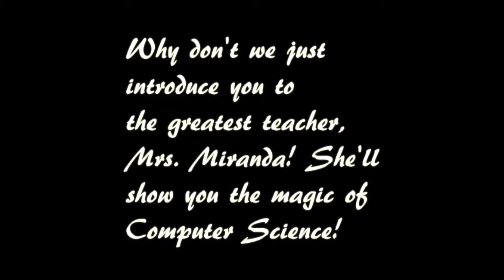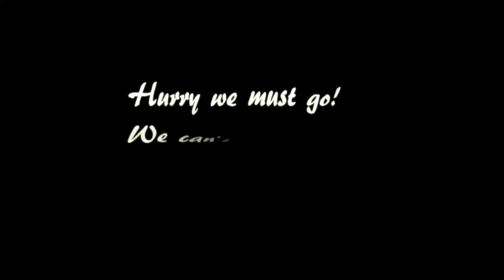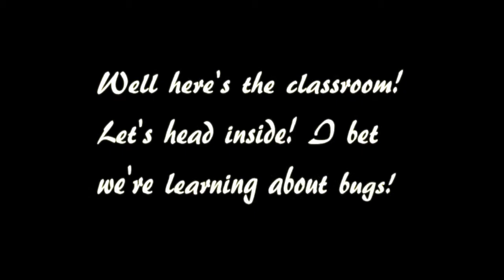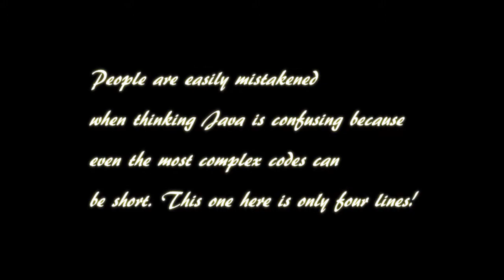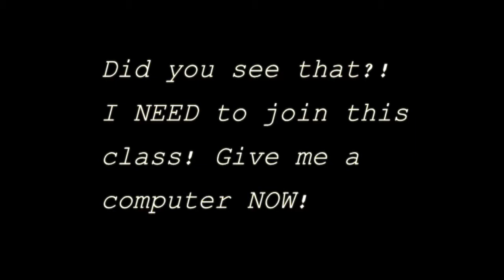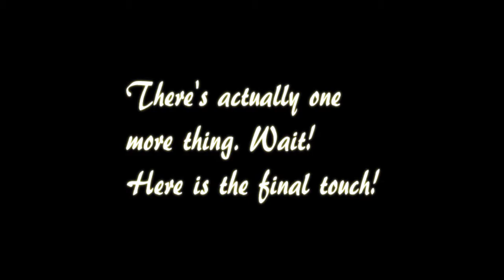Not So Up in the Air - APCS recruitment video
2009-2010 APCS recruitment video. Special thanks to John Jordan, Kevin Ringpis, Mrs. Miranda, Arnold Lopez, John Mariano, Mark Abalos, and Crizel Corpuz. All music from the movie "Up".